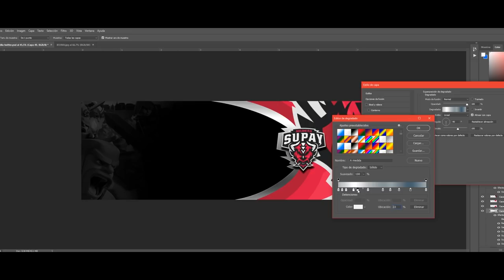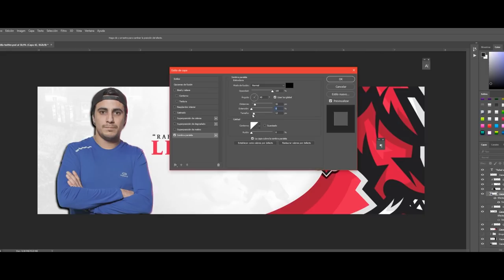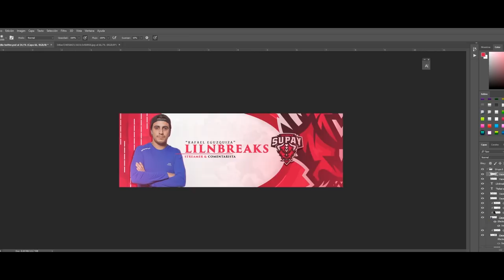SPEED ART - HEADER LILNBREAKS - Erlanz